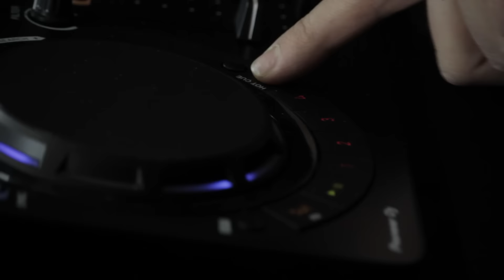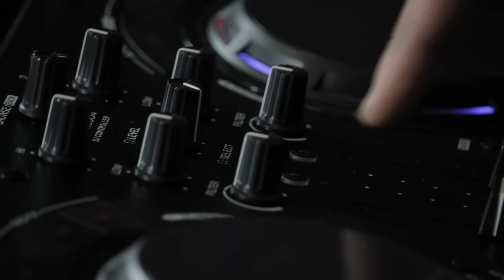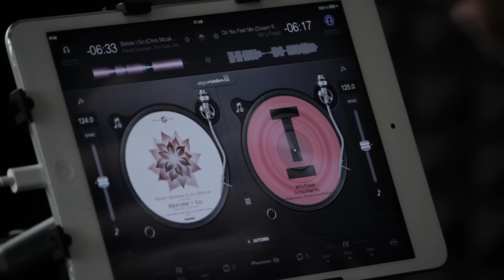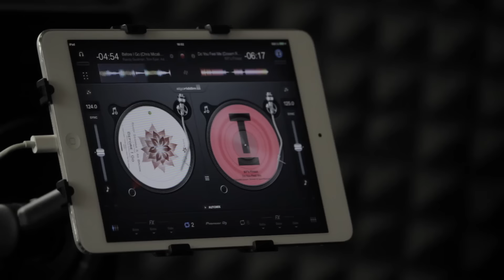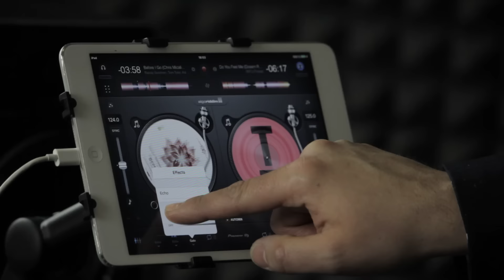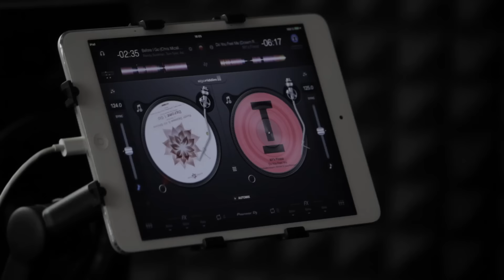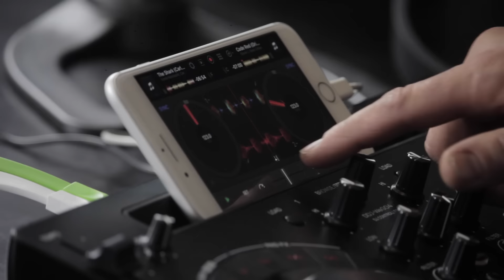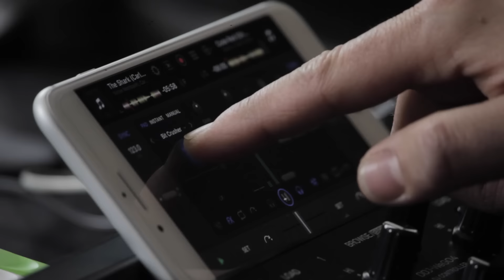Techhouse - predstavenie Pioneer DJ WeGo4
Najväčší predajca DJ techniky TECHHOUSE vám prínaša vlastnú vedeo recenziu a predstavenie Pioneer DJ WeGo4.